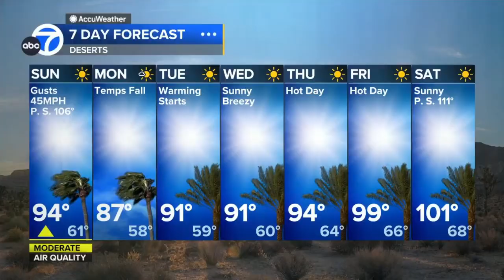Shayla Girardin 🍑 1080p HD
Meteorologist, Shayla Girardin provides the extended weather forecast wearing a beautiful black pantsuit with  white accents.